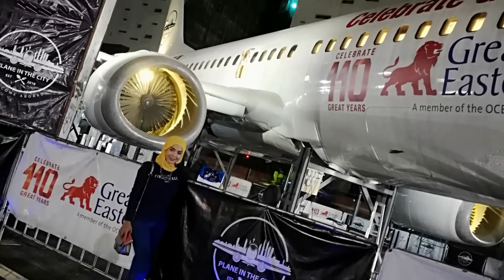Dinner In The Sky Malaysia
The best place to celebrating anniversary ,birthday, iftar and many more🙆
Just come and try the experience dinner in the sky with your family and friends...😊
Wanna say amaizing when you are in the skies with perfect view of Kuala Lumpur...im just so happy and super excited😘
You guys should try okay...the delicious food and friendly crew will intertain you...🌟
My 1st time and best experience so far..👍